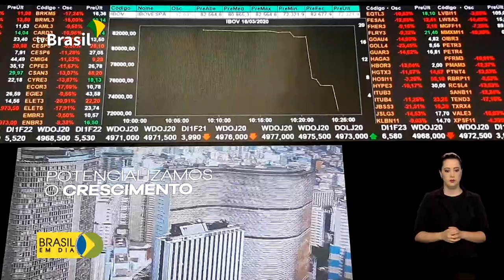Arrecadação federal tem alta em novembro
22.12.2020 - A arrecadação de impostos federais em novembro deste ano foi de R$ 140 bilhões. O valor é 7,3% maior do que o registrado no mesmo mês do ano passado.